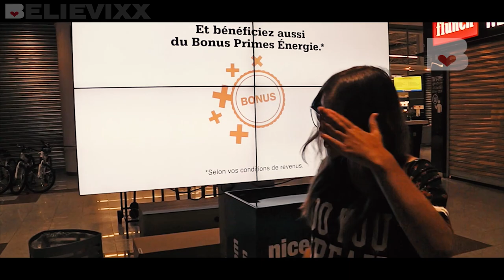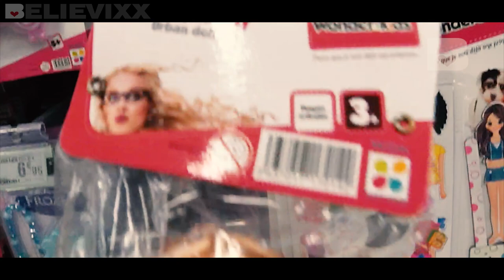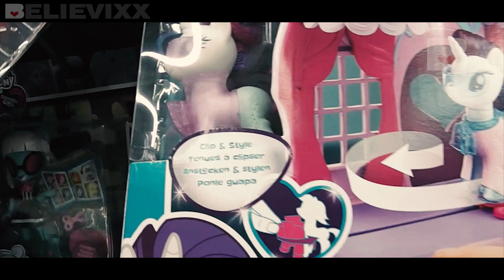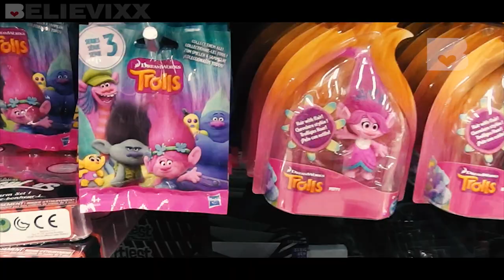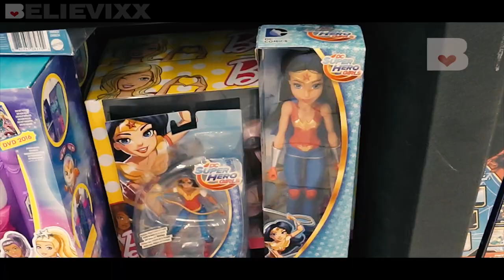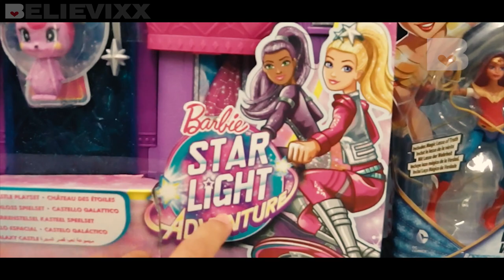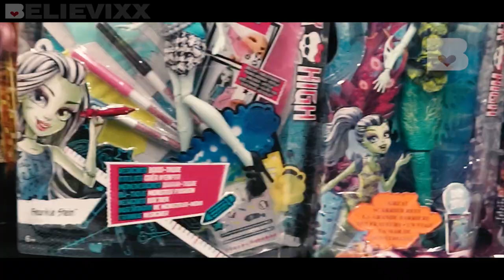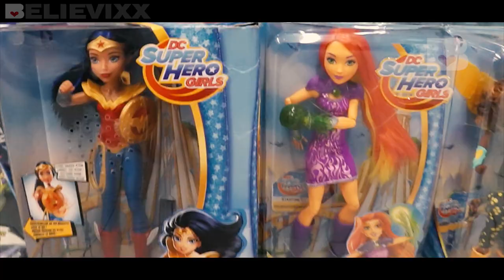ДЕШЁВЫЕ ПОДДЕЛКИ Монстер Хай и Эвер Афтер Хай Охота на кукол Monster High Doll Hunting Барби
ИЩЕМ подделки Монстер Хай ! Охота на кукол Монстер Хай и Эвер Афтер Хай, Monster High Школа Монстров, Барби, My little pony (май литл пони), Littlest Pet Shop, Disney (Дисней) во Франции 2017 (Doll Hunting Monster High dolls). Doll hunting in France (долл хантинг). В этом видео мы посетим магазин L`eclerc и посмотрим, какие игрушки вообще есть и можно ли найти новые куклы Монстер Хай (Monster High), Эвер Афтер Хай (Ever After High) и другие бренды ? И не забывайте в комментариях написать свое мнение об ассортименте кукол. САМЫЕ УЖАСНЫЕ КУКЛЫ